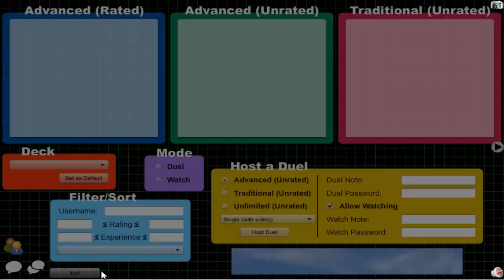Vitamin Y (Forever) Episode 364: Shadoll Yubel #23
3DS Friend Code: 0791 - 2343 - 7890